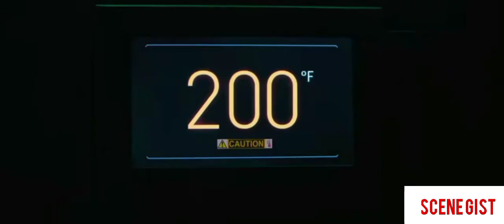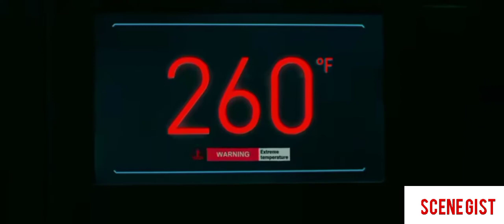escape room 2-MINOS kills his wife in a puzzle game 😔-(SCENE GIST).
did u wonder why Minos would kill his own wife?